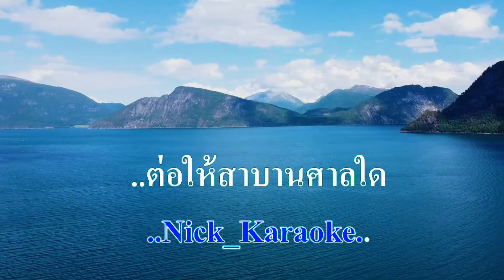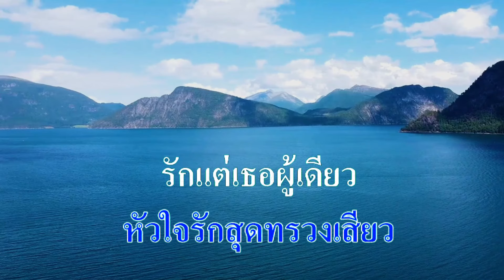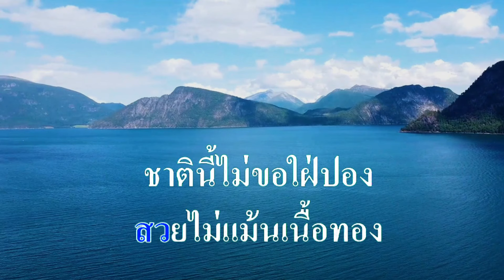♬เธอจะอยู่คอยใคร สายัณห์ สัญญา